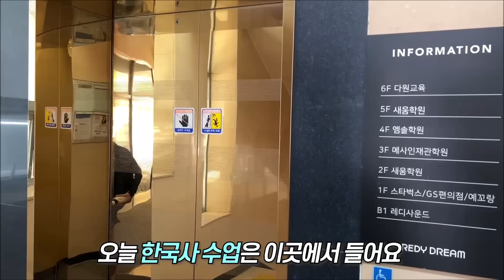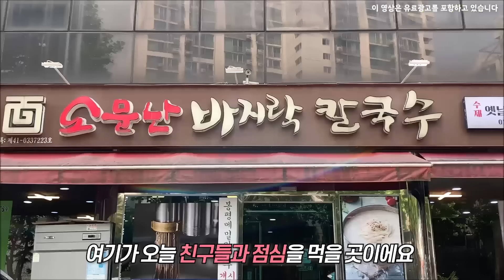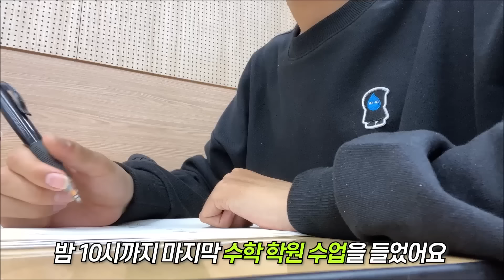잠 못 자고 공부하는 외고생 대치동 학원 주말 일상 (아침부터 밤까지 대치동 학원 인생) 마이린 TV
중간고사 끝나니까, 수행도 많고, 수행 끝나면 다시 기말고사가 이어지네요 ㅠㅠ
오늘도 아침부터 밤까지 대치동에서 하루종일 학원 수강으로 주말을 보내고, 집에 와서도 수행하고 공부하는 외고생 마이린의 일상을 영상으로 담아 보았어요. 고등학생 여러분의 주말도 비슷할 것으로 생각되는 데요. 모두들 화이팅 하시길 바랄게요.

오늘 영상에는 온누리가 한국인 맞춤형으로 개발한 국민 에너지 서포터 프레스샷 이벤트가 포함되어 있는데요. 이 영상에 '좋아요' 버튼 클릭과 함께 댓글을 달아주시는 분들 중 10명을 추첨해 프레스샷 제품을 제공해 드리는 이벤트를 진행합니다.  모두 힘내라고 예쁜 댓글 하나 작성해주세요. 응모는 6월 10일(토)까지이며, 당첨자는  6월 12일(월)에 발표하도록 하겠습니다. 그럼 많은 댓글 부탁 드리구요, 아래 프레스샷 할인 이벤트도 많이 참여해주세요

◇ 마이린 TV 시청자 분들을 위한 프레스샷 할인 구매 링크